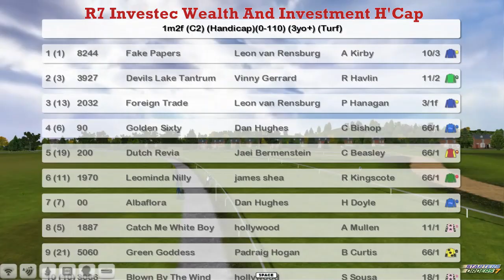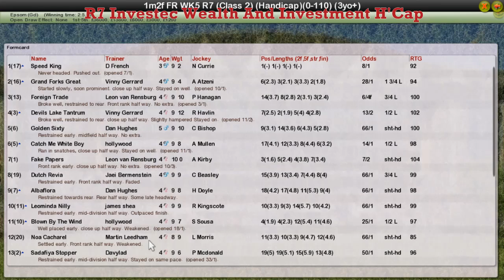FR WK5 R7 Investec Wealth And Investment H'Cap